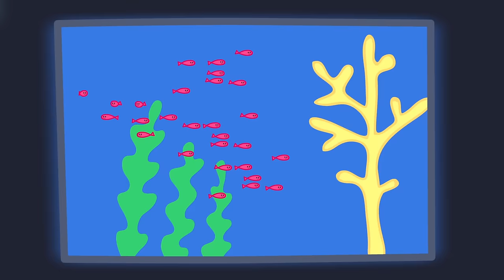Please and Thank you 🥰 🐷 Best of Peppa Pig Full Episodes